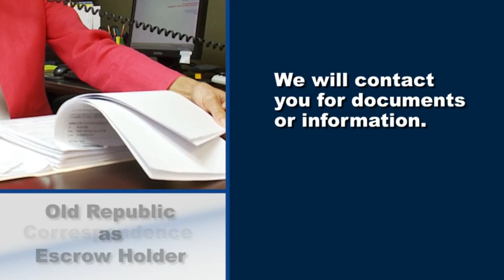Lori Grbac - Cast Images - Old Republic Title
Lori Grbac for Old Republic Title.